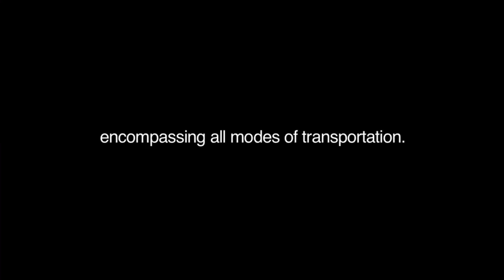2012 Eisenhower Transportation Fellowship Program Research Showcase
The Dwight David Eisenhower Transportation Fellowship Program (DDETFP) hosts a research showcase at TRB annually.  These sessions highlight research being conducted by Eisenhower Recipients at prominent universities across the United States.  Here are excerpts from the 19th Annual Dwight David Eisenhower Transportation Fellowship Program Research Showcase  held at the 2012 Transportation Research Board Annual Meeting.

[Closed Captioned.]